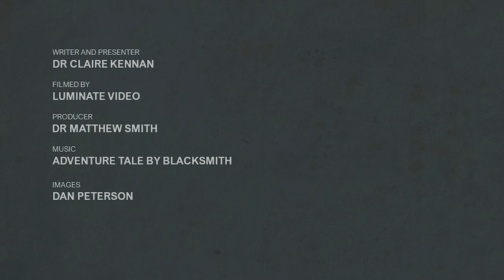The murder of Thomas Becket | The Murder and Martyrdom of Becket | Part 2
In this video Dr Claire Kennan explains the events leading up to the murder of Archbishop Thomas Becket and asks whether Henry II did indeed utter those famous words: 'who will rid me of this turbulent priest'.